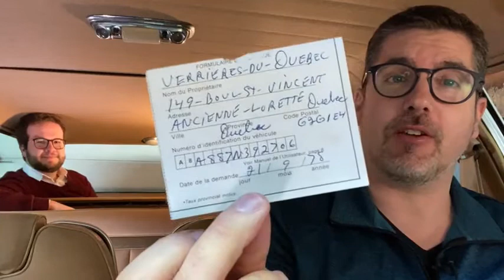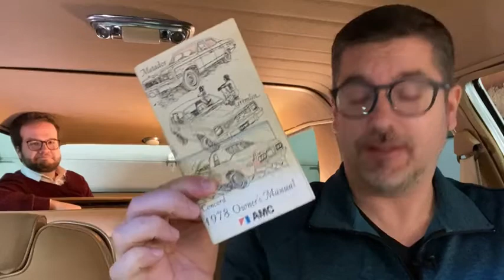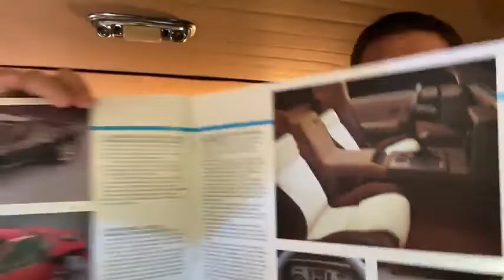Dans ma grosse brune - Épisode #34